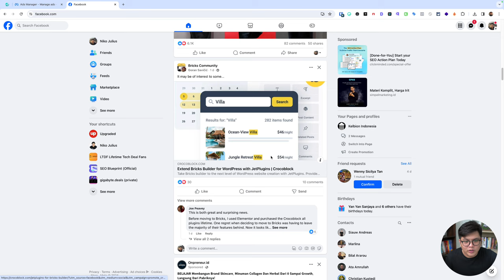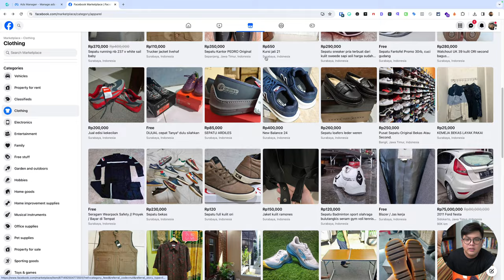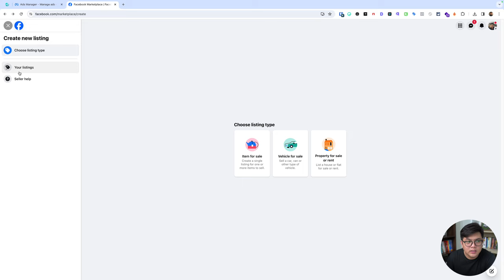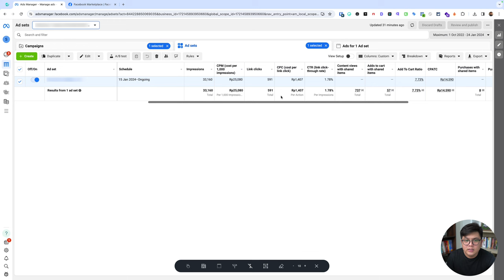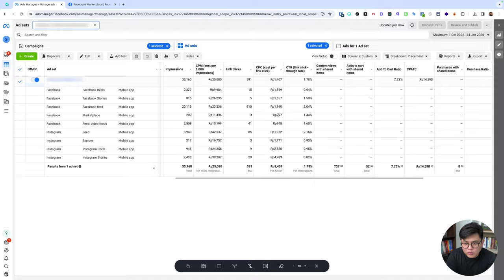Apakah Jualan di FB Sudah Tidak Laku & Menarik?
Penjualan di Facebook (FB) memang mungkin terasa tidak selaku dan semenarik dulu. Namun, bukan berarti berjualan di FB sudah mati total. Faktanya, FB masih memiliki basis pengguna yang besar dan potensi berjualan yang cukup besar.

Jual beli di Facebook adalah cara yang mudah dan nyaman untuk membeli dan menjual barang. Facebook Marketplace dan Grup Jual Beli Facebook menawarkan berbagai pilihan dan fitur yang memudahkan pengguna untuk menemukan barang yang mereka inginkan dan melakukan transaksi dengan aman. Simak penjelasan video berikut!

CHAPTER
00:00 Pembukaan
00:40 Judul
00:52 Penjelasan Tentang Jual Beli di Facebook
01:20 Fitur Facebook Marketplace (FBMP)
02:12 Hal yang penting pada FBMP
02:33 Cara Kerja Fitur 'Filter' FBMP
03:05 Bagaimana Cara Memulai Jualan di FBMP?
03:37 Fitur Pendukung Lain yang juga Penting
03:56 Apakah Banyak Orang yang Masih Melihat FBMP?
04:29 Data Iklan pada Ads Manager
06:28 Penjualan Menurut Data Ads Manager
07:14 Kesimpulan
08:02 Penutup